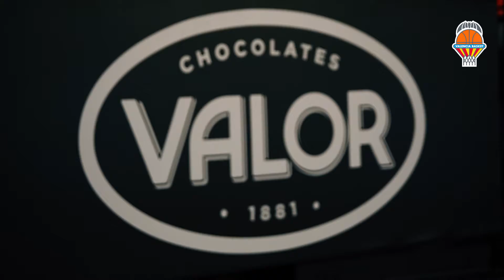Chocolates Valor en J12 Liga Endesa vs Delteco GBC